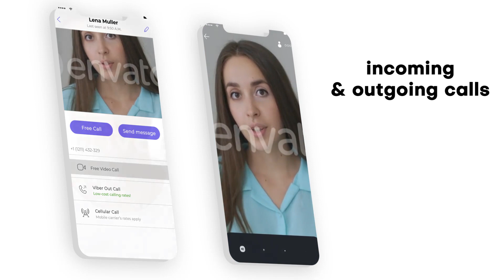Viber UI - Audio & Video Calls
Viber UI – Audio & Video Calls is a template for simulating a conversation of two people in the Viber application. Realistic and accurate UI of the Viber will allow you to easily create imitation of video or audio calls. Just place your footage and edit text.